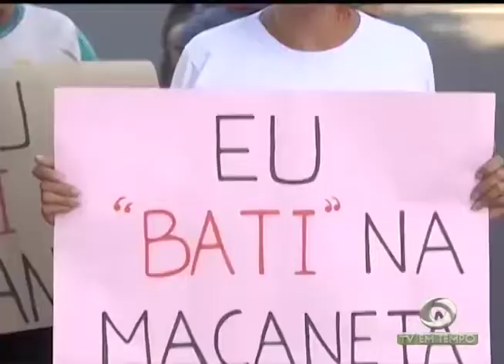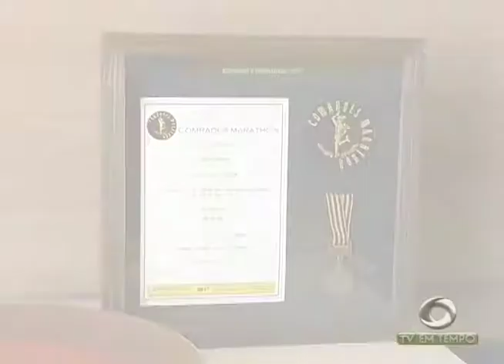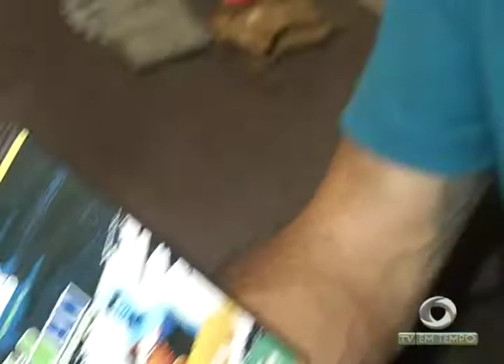Conheça o amazonense que irá representar o Brasil em uma ultramaratona na África do Sul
03º BLOCO JORNAL 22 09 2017 - Conheça o amazonense que irá representar o Brasil em uma ultramaratona na África do Sul